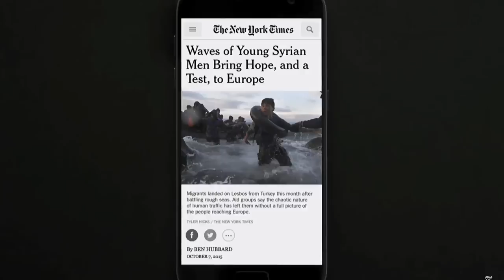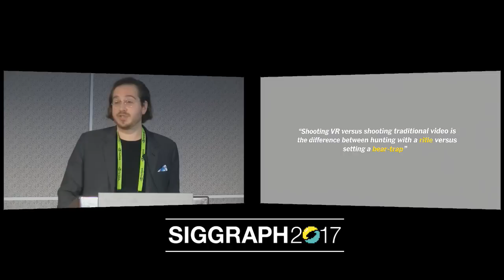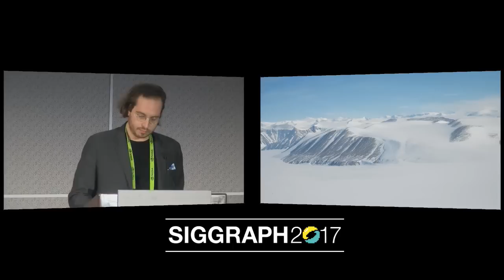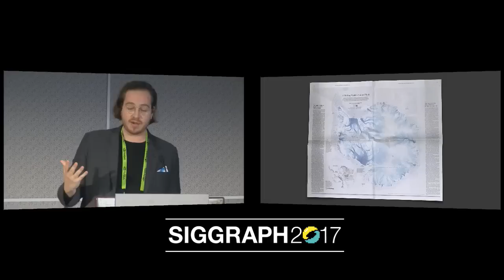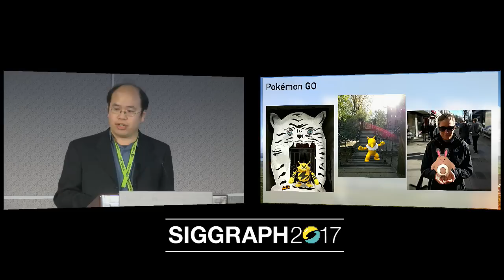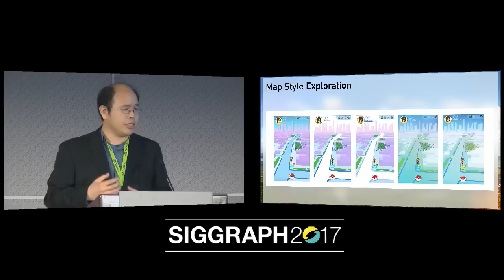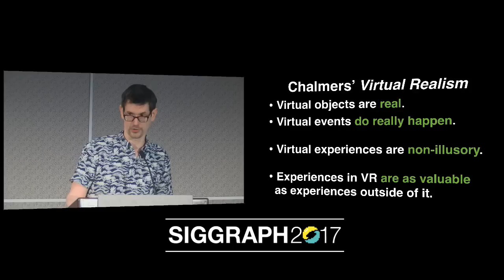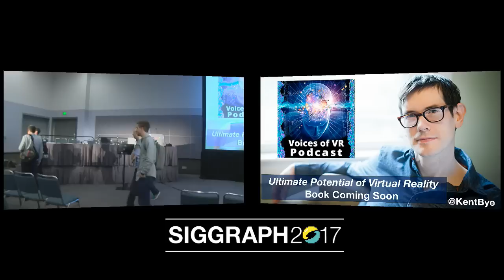SIGGRAPH 2017 A New (Virtual) Reality at The New York Times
This talk describes how the New York Times began its immersive adventures and why they are exploring it seriously as part of their larger mission.